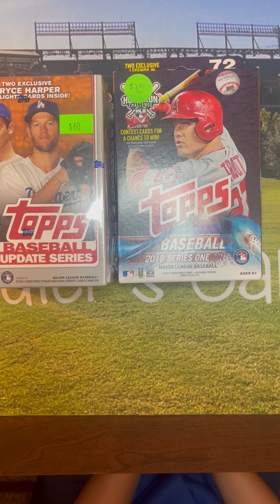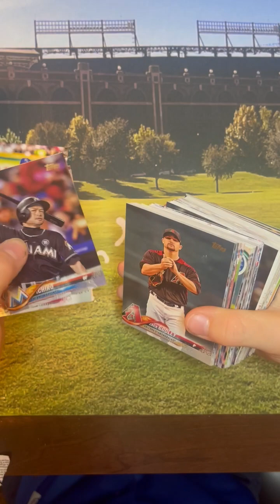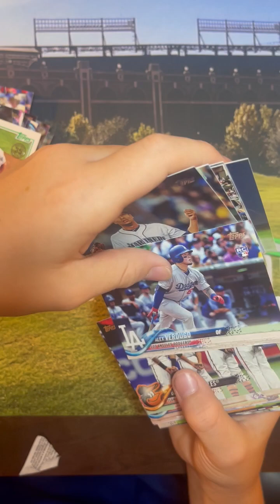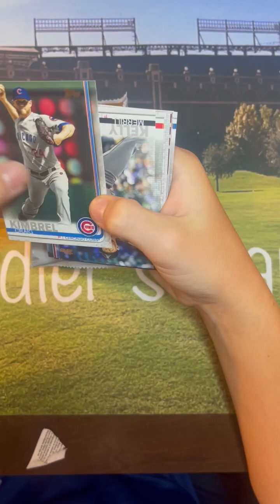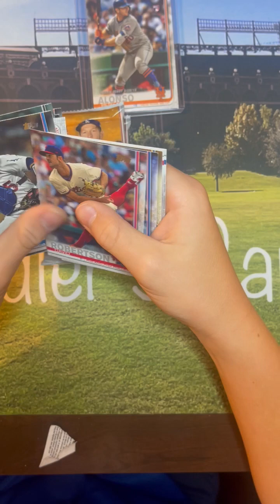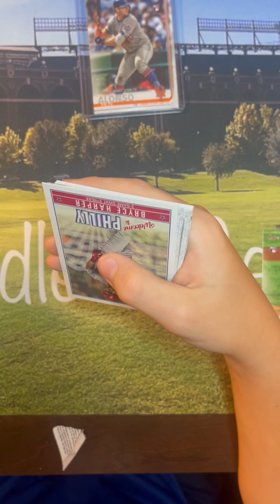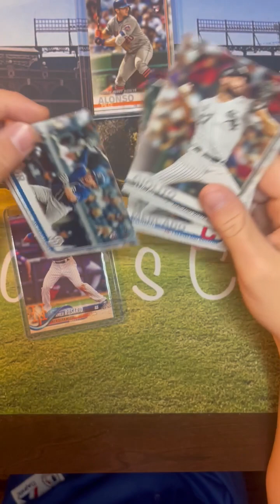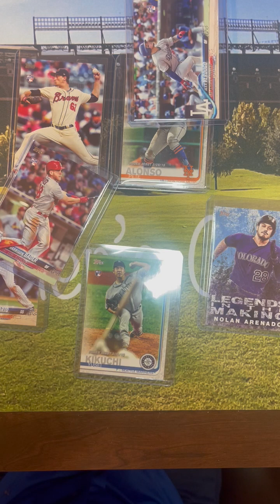2019 Update and 2018 Series one